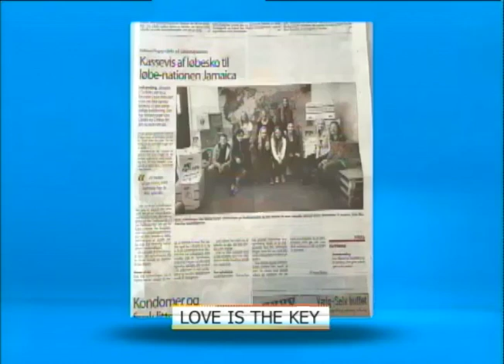Joan Vedel-Smile Jamaica television - Love is the Key - Charity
Charity inspiration  Denmark Jamaica - Love is the key